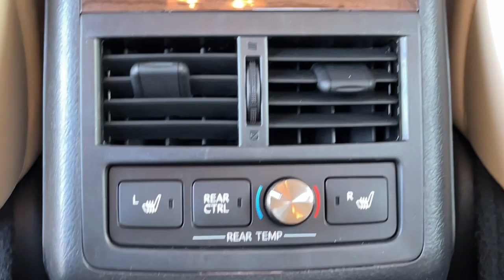2014 Toyota Avalon_Hybrid Weatherford, Fort Worth, Granbury, Saginaw, Dallas, TX P9405954B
Classic Silver Metallic Used 2014 Toyota Avalon_Hybrid Limited available in Fort Worth, Texas at Fort Worth Nissan. Servicing the Weatherford, Granbury, Saginaw, Dallas, TX area.

3451 West Loop 820 S

Toyota Avalon Hybrid Limited 2.5L 4-Cylinder Atkinson-Cycle DOHC 16V.brbrOdometer is 2464 miles below market average! Clean CARFAX. 40/39 City/Highway MPGbrbrAwards:br  * 2014 KBB.com Best Resale Value Awards